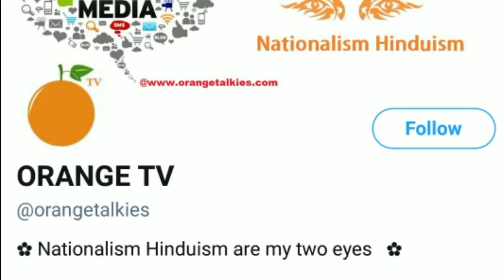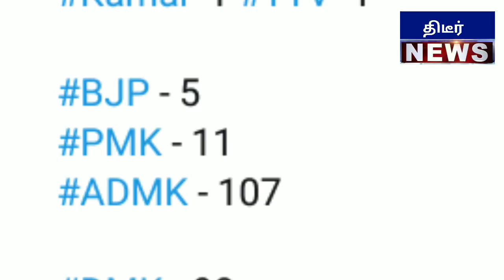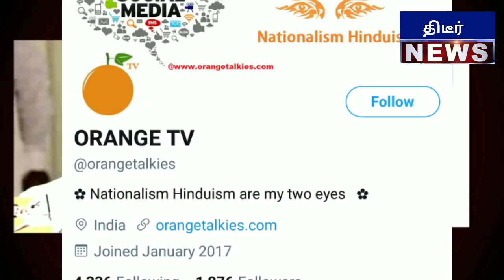சற்றுமுன் எடப்பாடி 150 தொகுதியில் வெற்றிநடை ORANGE TV போட்ட ஒரே போடு வைரலாகும் இறுதி முடிவு